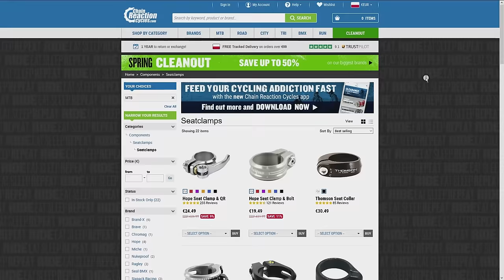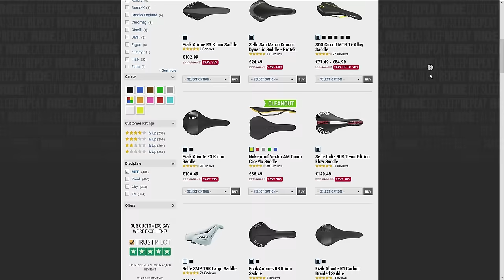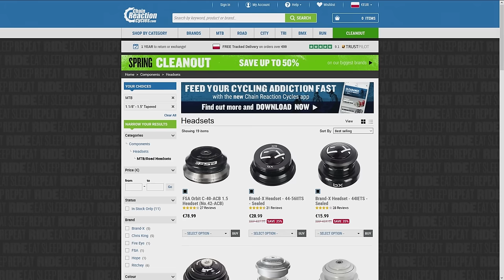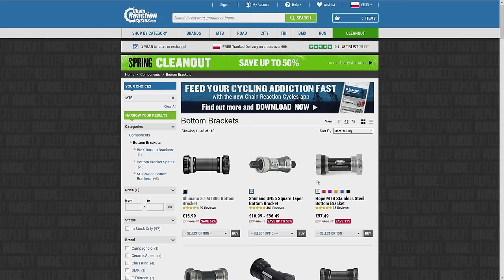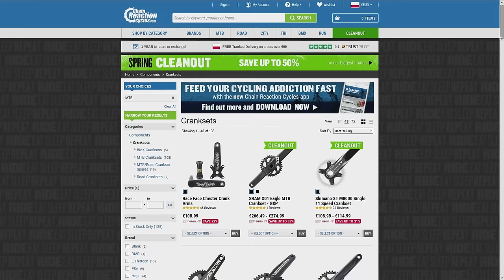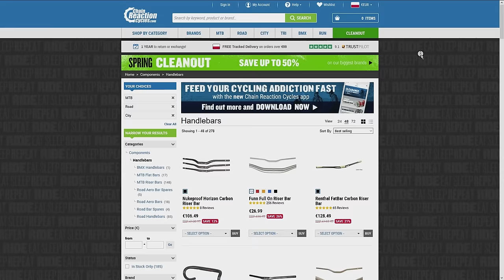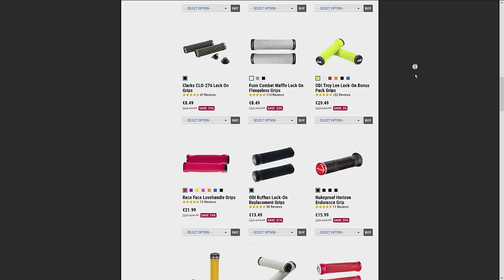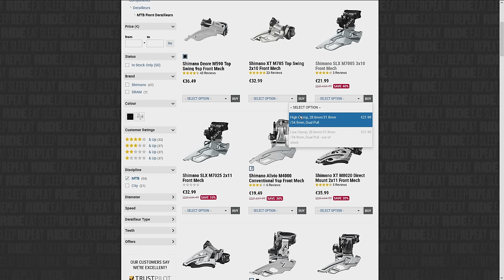You CAN Do It Yourself. How To Build A Bike From Scratch. Beginners Guide.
What parts you need for building a bicycle? What parts will be compatible with each other? What questions to ask in the shop? Here you have the tutorial you need :)

- my main camera and smartphone for LIVE episodes
Panasonic Lumix G7
LG G6